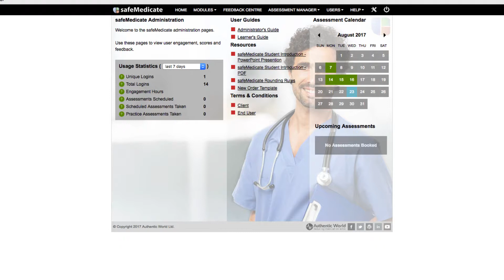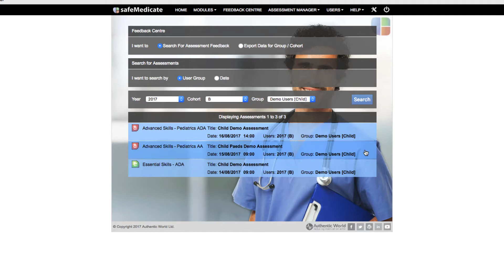How to export Assessment Results